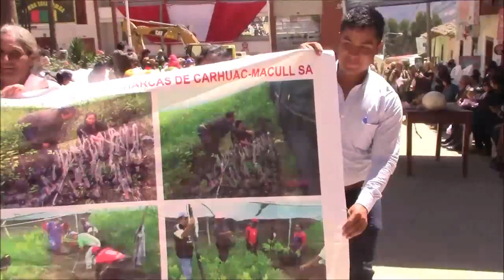2 , VII ANIVERSARIO EMPRESAS AGROPECUARIAS FORESTALES AÑO 2019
EL COMITÉ DE VIGILANCIA GESTIÓN Y DESARROLLO PROVINCIAL DE PATAZ RESIDENTES EN TRUJILLO , CÍA MINERA PODEROSA SA Y LOS AGRICULTORES ORGANIZADOS, ESTÁN TRABAJANDO EN UNIDAD DE ESFUERZOS PARA CONTRIBUIR A ELIMINAR LA POBREZA EXTREMA ANTE LA GRAN INDIFERENCIA DEL GOBIERNO CENTRAL, REGIONAL Y LOCAL, ESTAS INSTANCIAS ENVÉS DE APOYAR ESTE TIPO DE INICIATIVAS DE LA SOCIEDAD CIVIL ORGANIZADA, SON LOS QUE OBSTACULIZAN Y FRENAN  EL TRABAJO EN UNIDAD DE ESFUERZOS, QUE BUSCA GENERAR DESARROLLO Y CAMBIO DE NIVEL DE VIDA  EN LUGARES DE POBREZA EXTREMA-